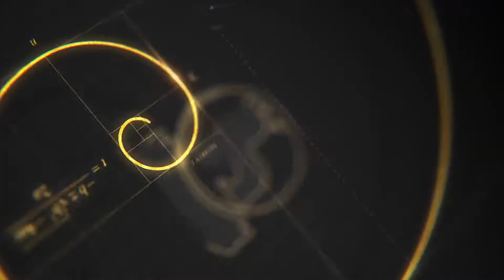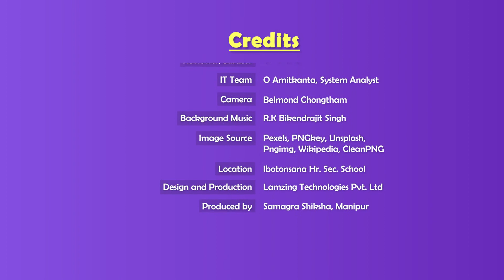Class IX English (Course book) Chapter 9: N. Kunjarani Devi (The Pride of Manipur)